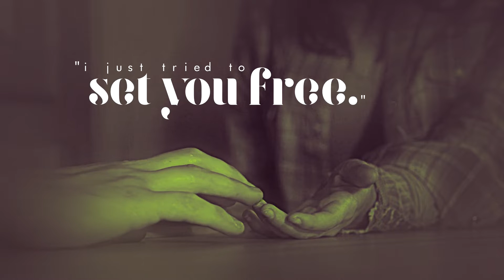I just tried to set you free.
❝i dont want you to leave. i want you to feel what i'm feeling.❞

(English subtitles available / Legendas em português disponíveis)

Story: Seth buys the freedom of Jesse, a girl of charming and irresistible beauty, with the purpose of toppling Blue, the pimp and chief of Los Culebras's main rival.

Despite using the girl to overthrow Blue's empire, Seth has feelings for Jesse and promises she won't get hurt by it. But Jesse, who was supposed to be an undercover and go unnoticed in the club, ends up playing a leading role for her undeniable beauty, becoming a big target and Seth fails to protect her, for taking the plan too far and for his addictions.

Richie, brother of Seth and head of Los Culebras, begins to have visions with the girl, although they don't have much contact, he feels a huge connection with Jesse and feels that he needs to prevent his visions about her death, even if it endangers his brother's whole plan and threaten the leadership of the Los Culebras.

Richie helps Jesse and gets the girl's freedom, but asks her to stay, due to the feelings that he had for her. Jesse was too hurt by all the manipulation and abuse she went through, and although she can't trust anyone else, she gives Richie a chance to get closer and be part of her life.

Fandom(s): The Neon Demon / From Dusk Till Dawn / Sucker Punch
Coloring by JazziBalkan